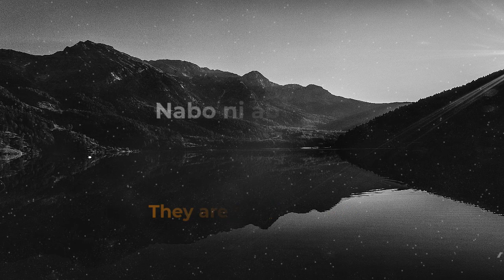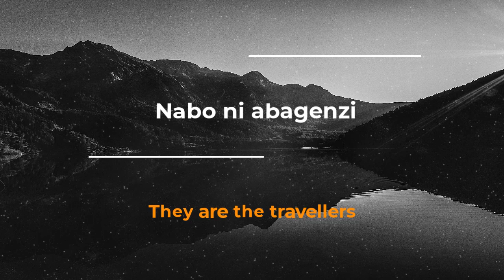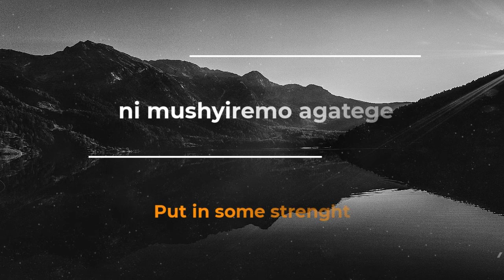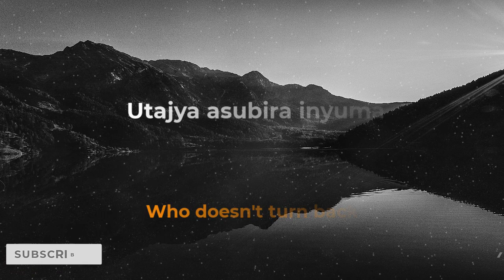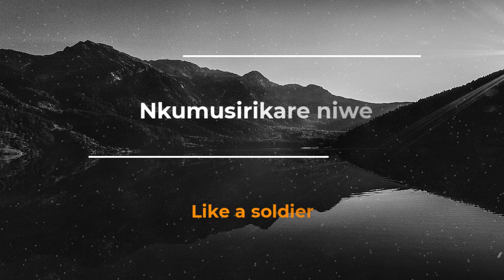Israel Mbonyi - Nk'umusirikare (Lyrics)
In this video, we're featuring Israel Mbonyi - Nk'umusirikare (Lyrics). Israel Mbonyi is a legendary Congolese singer and songwriter. His music explores the rich heritage of the Congo and the African diaspora, with a distinctly African musical style.

If you're interested in learning more about Israel Mbonyi and his music, be sure to check out the videos on this channel. We'll share the lyrics to his famous songs.